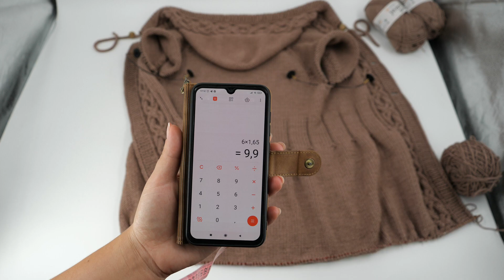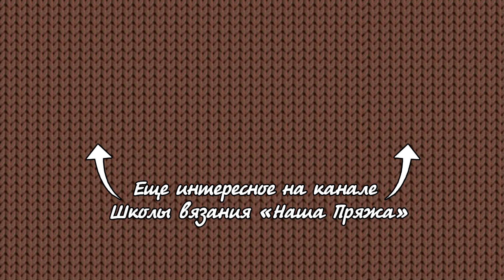Кардиган «Арабика» спицами ☕️ часть 3 🧙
Мы продолжаем вязать кардиган "Арабика", сегодня наша задата выполнить расчеты регланной линии и углубления спинки и связать все на практике.